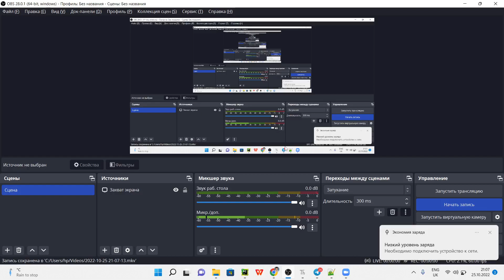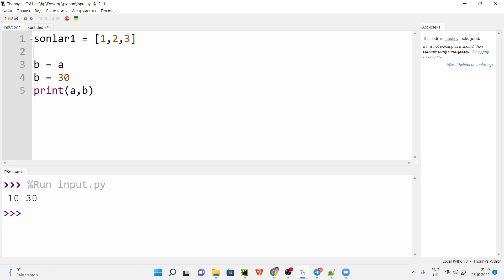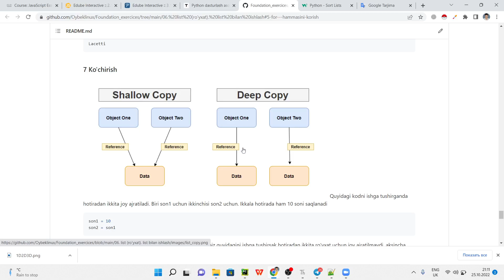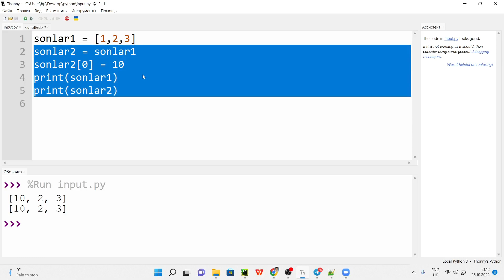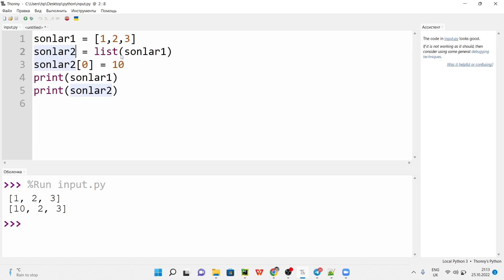6.7 Ko'chirishning 2 hil usuli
Muhokama uchun guruhimiz: @oybekdev_chat

O'qituvchi nazorati bilan qo'shimcha vazifalar olmoqchi bo'lsangiz, pullik online/offline kurslarga qatnashishingiz mumkin. Murojaat uchun